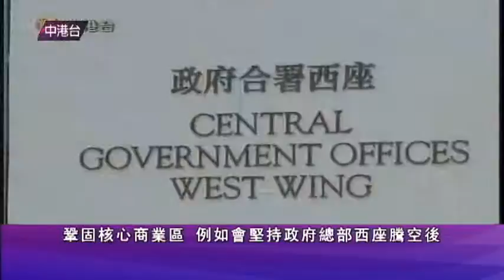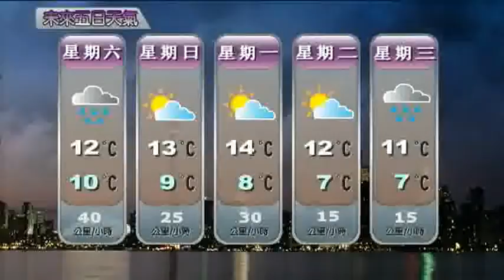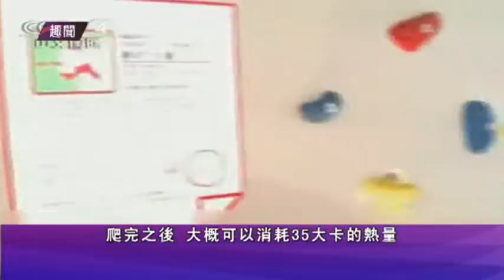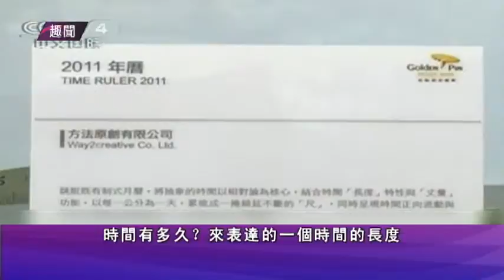1014 新闻 (粵) 2/2